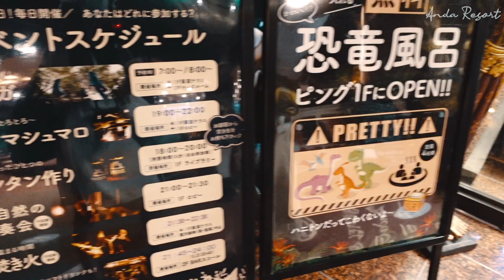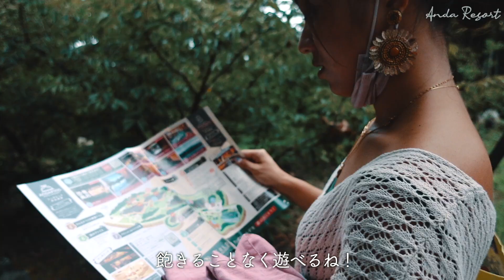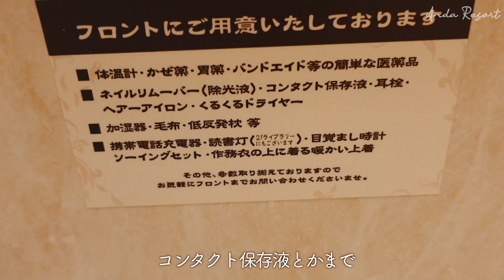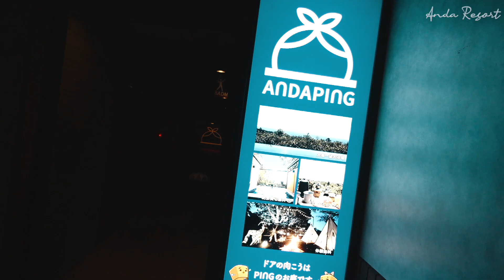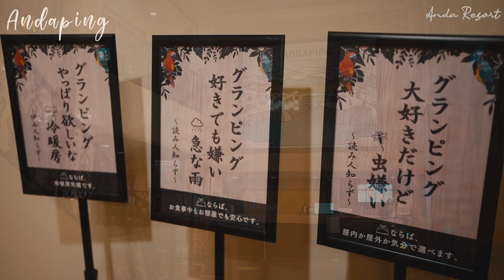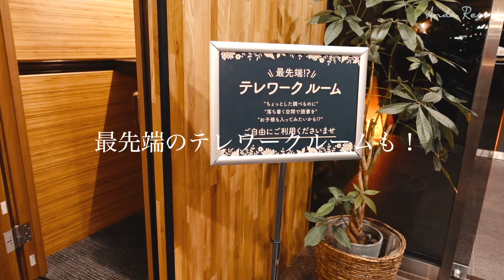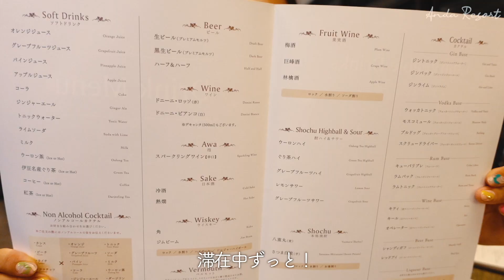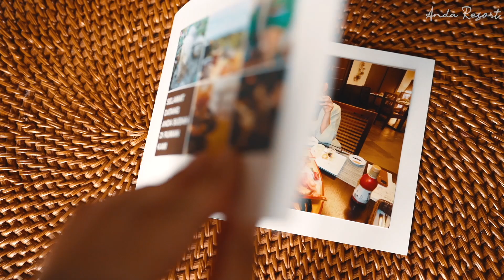【伊豆おすすめ】滞在中無料で飲み放題、遊び放題のアンダリゾート伊豆高原に泊まってきた